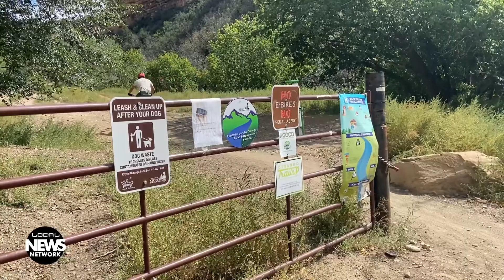City to Pursue E-Bike Amendments for Horse Gulch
The City of Durango will pursue amendments to Horse Gulch open space easements to provide limited access to e-bikes, but the research required could take more than a year. In the meantime, lace up your hiking boots for guided tours to rarely visited sites in Canyons of the Ancients this fall.